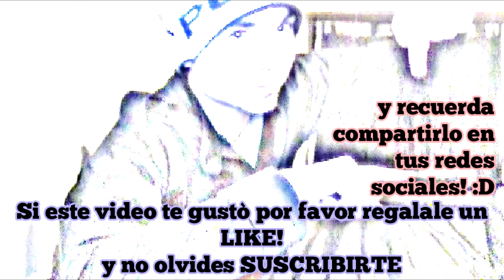Tatuajes de Galaxias (Galaxy Tattoos)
El espacio exterior es un misterio hasta el día de hoy, tenemos mucho por explorar aún y comprobar si no somos los únicos en el universo.

Además que puedes presenciar tanta belleza que hipnotiza al ver planetas, constelaciones y demás cuerpos estelares.

Si pudiera me tatuaría uno de estos paisajes estelares sobre mi piel.